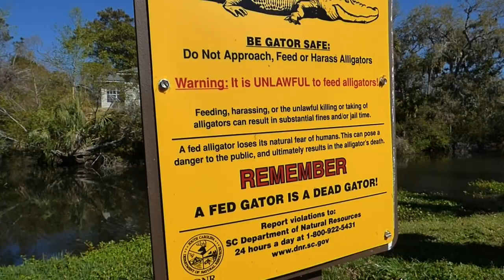Hilton Head Urban Birding (South Carolina)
South Carolina is a beautiful place with many unique bird species. Some of them can even be found in the cities living among humans. Join us as we search the urban areas of Hilton Head, South Carolina for wildlife. The wooded areas and small bodies of water around the condos create a habitat where humans and animals both thrive.

Nikon D5300
Derek's vlogging and macro camera